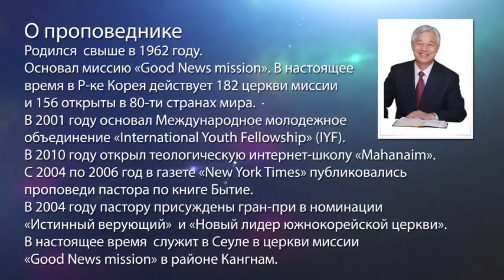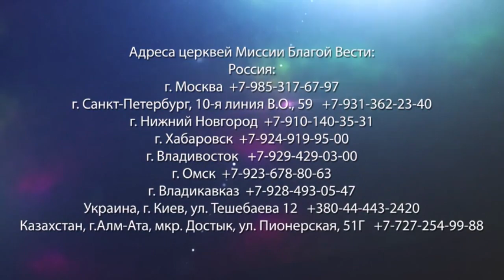СПАСЕНИЕ МЕНЯЕТ ЛЮДЕЙ. «Да будет свет» (205)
В этом выпуске Ок Су Пак рассказывает о том, с какими трудностями он сталкивался на своем жизненном пути, и что в его жизнь принесло покаяние и вера в Иисуса Христа, а также о том, как спасение меняет людей.